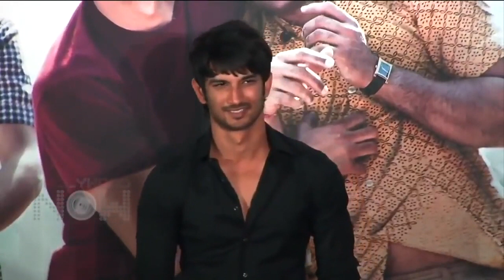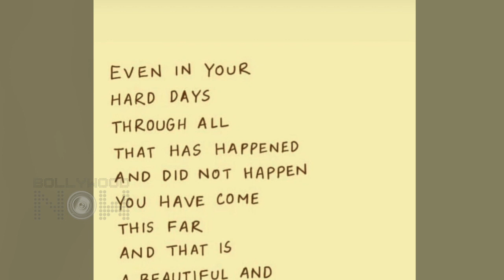Rhea Chakraborty Shares A Strong Message On Overcoming Hard Days | Post Viral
Rhea Chakraborty took to Instagram to share a quote on hard days. The actress motivated her fans to find beauty and bravery in overcoming them. Watch the video to know more in detail.